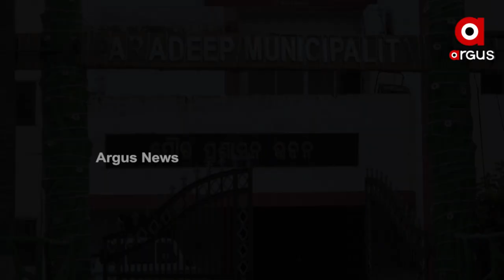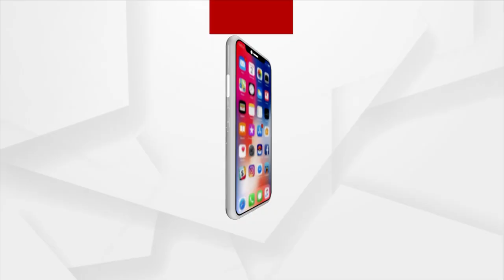ଦୁର୍ଦୀନରେ ଜୀବନ ବିତାଉଛନ୍ତି ମୁଣ୍ଡାପଡା ୱାର୍ଡ ବାସିନ୍ଦା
ବନ୍ଦରୀ ନଗର ପାରାଦ୍ୱୀପ ସେଠି ରାତିଦିନ ସମାନ ମାଳ ମାଳ କଳକାରଖାନା । ତଥାପି ଦୁର୍ଦୀନରେ ଦିନ କାଟୁଛନ୍ତି ନିରୀହ ଆଦିବାସୀ ପରିବାର । ନାଳ ନର୍ଦ୍ଦମାରେ ଭରା ଅଞ୍ଚଳ । ଦେଖିବା ଏହି ରିପୋର୍ଟ